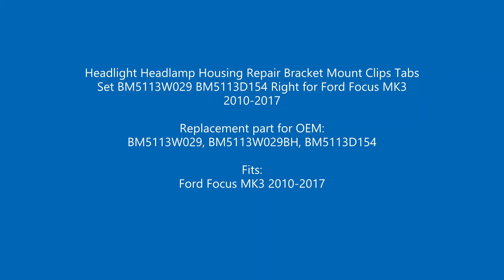BHL549 Headlight Headlamp Housing Repair Set BM5113W029 Right for Ford Focus MK3 2010-2017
Headlight Headlamp Housing Repair Bracket Mount Clips Tabs Set BM5113W029 BM5113D154 Right for Ford Focus MK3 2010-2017

Replacement part for OEM:
BM5113W029, BM5113W029BH, BM5113D154

Fits:
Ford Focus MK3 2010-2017